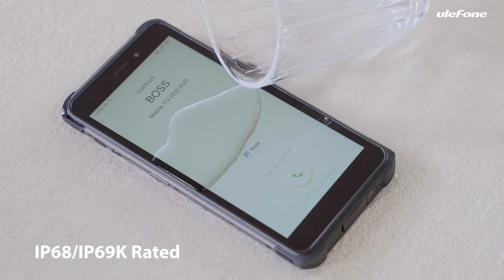Introducing the Ulefone Armor X10 Pro - Palm Size and Immersive Sound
Firstly, as the heart of a phone, the processor runs by MediaTek Helio P22, which adopts 8 cores CPU (twice the Armor X10) and 2.0GHz main frequency, and the performance has increased by 21% compared to Armor X10. Secondly, the internal storage has been risen up to 64GB to invite you to store more pictures and videos, etc., which is two times that of Armor X10. Thirdly, the 20MP dual rear camera enables you to shoot pictures brighter, clearer and down to more details in comparison to the 13MP camera of Armor X10. Last, but not least, there are wider global network bands, up to 17 bands to make you be closer to the world.